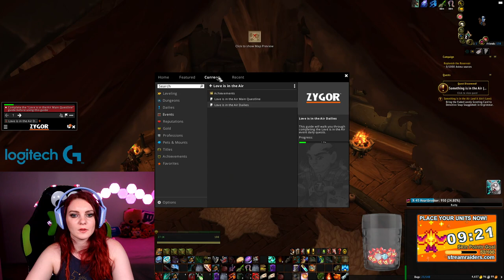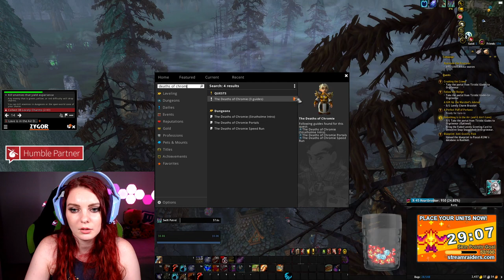World of Warcraft Love is in the Air | Twitch VOD 9th Feb 2022